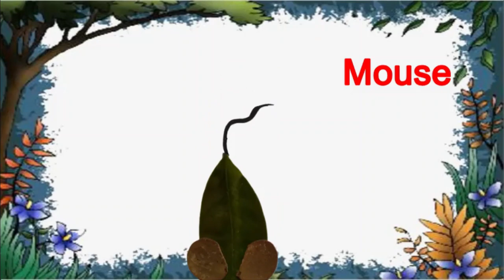leaf art l Best A-Z Leaf Art for kids l kids activity l dry leaf art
leaf art

With so many leaves around you, you will have a hard time choosing. But once you decide, try these leaf activities for preschoolers. Let your child appreciate and enjoy the beauty of nature with these fall leaf crafts for kids

Leaves of different colours like yellow, green, brown, and orange
A strip of cardboard paper or a plastic hairband
Glue

Collect different kind of leaves.
Make sure these leaves of different shapes, sizes, and even colours.
Place these leaves between the pages of a heavy book and leave it for a week or two.
After this, draw cute animal figures with the help of sketch pens or a colour marker.
Stick the leaves on the animal figures and your leaf animals are ready.

This wonderful leaf art is for kids,you can use different color leaves as you wish.Try this at home with your kids.Kids will be happy and enjoy with this leaf art video.